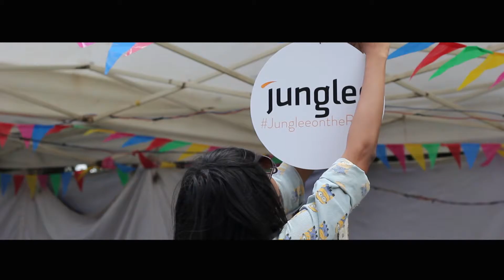JungleeOnTheRoad @ Royal Orchid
Junglee hits the road with our Bangalore Local store sellers. Find out what our sellers- The Sewing Machine, no Strings Attached, The Little Things, Artiliciously Your’s, Tequila Shorts have to say and what makes them unique.